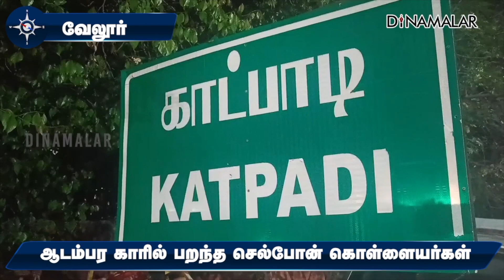மாவட்ட செய்திகள்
மாவட்ட செய்திகள் | 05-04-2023 | District News | Dinamalar#